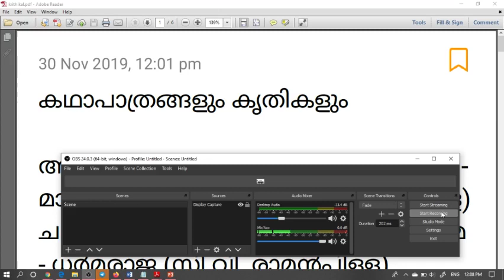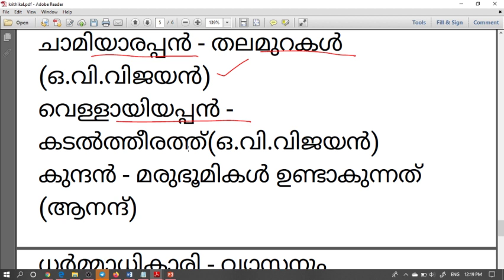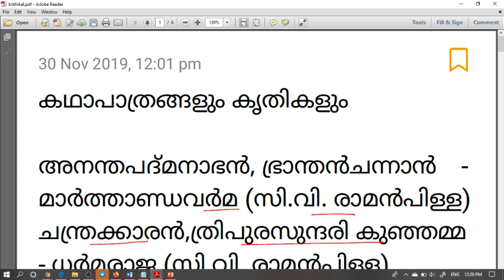കഥാപാത്രങ്ങളും കൃതികളും/MalayalamBooks, Characters and Authors|VEO Exam|LDC 2020